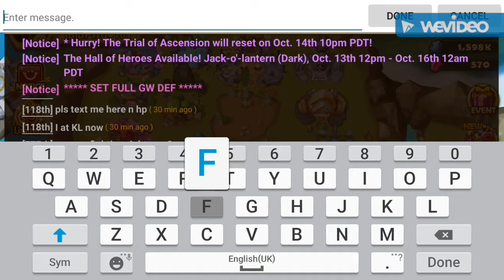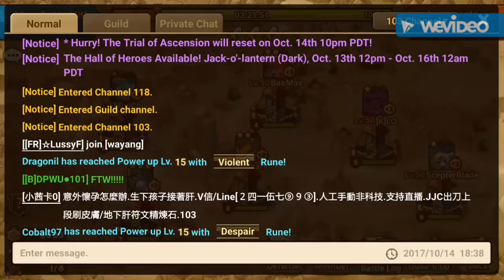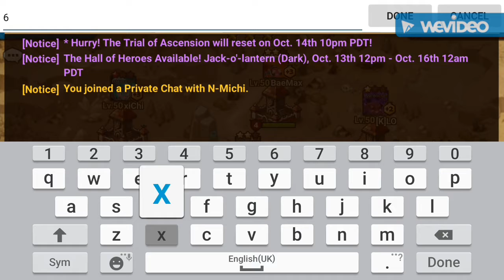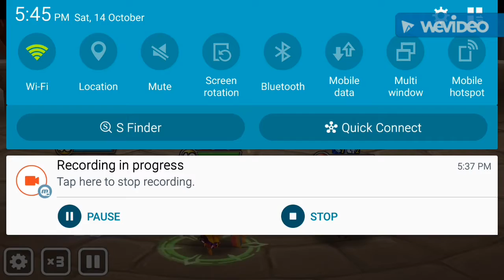Summoners War DPWU GW 95 - VirusDoNotHit! RUSH HOUR Vs. War Age, Insurgent